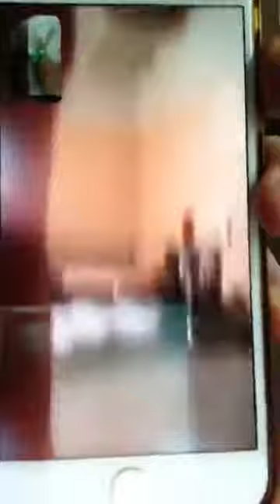45 - Romano cucina il Riso nero con Gamberi 🍤 e Avocado 🥑 & Marco prepara il Cosmopolitan 🍸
26/04/2020 - Se mi lasci non vale 🤣
Featuring: Ivan, la Grande Attrice Lollo Frigida (alias Elisa Torri) & Marco (Caffé Mania Milano)